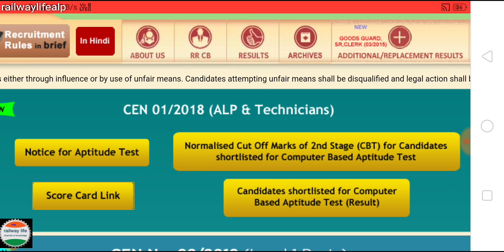Exam CITY INTIMATION ( E-ADMIT CARD ) ALP PSYCHO TEST